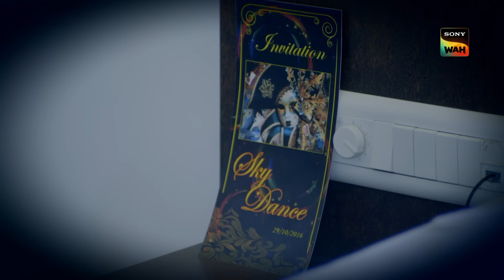Crime में Use हुए Chemical का नाम सुनकर उड़ गए ACP के होश | CID | सी.आई.डी. | 25 July 2024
Danny's family discovers a ring on his body on the day of his funeral. Team CID investigates and discovers that Vikram kept the ring in Danny's corpse. Vikram's acquaintance tells Team CID that he is a thief. Will Team CID be able to locate Vikram?

Cast & Characters:
• Shivaji Satam as ACP Pradyum]an